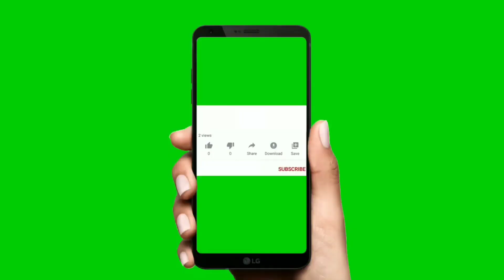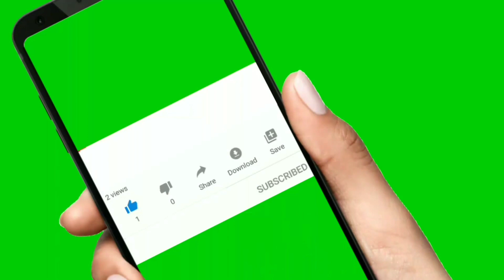Bajaj qute car 2023😍बजाज की bike से सस्ती कार लॉन्च Bajaj qute 2023 model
Bajaj qute 2023 model |बजाज की bike से सस्ती कार लॉन्च bajaj qute car 2023 Bajaj qute car 2023 बजाज की bike से सस्ती कार लॉन्च Bajaj qute 2023 model

We not  take guarantee to above information is 100% true
credit :BAJAJ QUTE
CREDIT:BAJAJ Qute official

TOP CAR in india
TOP CARS IN INDIA
BEST CARS IN INDIA
SUPER CAR
car neWS
Google News
india
price
upcoming
features
launch
upcoming cars
Google Trends
Toyota Innova facelift 2023
Upcoming SUVs
Upcoming cars in India
upcoming car news
new
upcoming SUVs in India
upcoming Toyota car
top 5 electric car
top ev cars in india
best ev car under 10 lakh
best ev car under 5 lalh
best ev car under7 lakh
best car under 4 lakh
best ev car under 6 lakh
best ev car under 8 lakh
best ev car